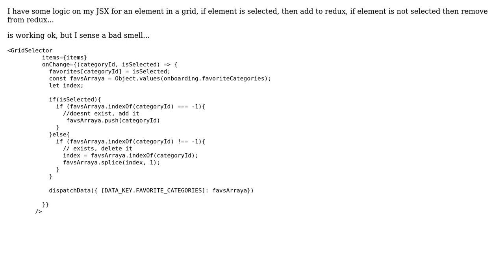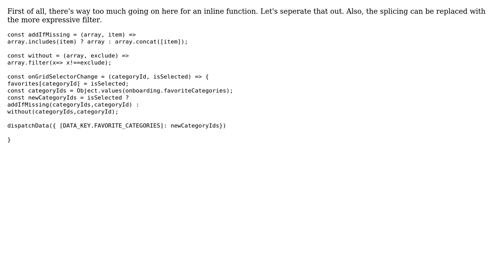Code Review: Display element in a grid and conditionally add to redux or remove if not selected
With thanks & praise to God, and with thanks to the many people who have made this project possible! | Content (except music & images) licensed under CC BY-SA | Music | Images & others | With thanks to user Ted Brownlow user SAM OnELA user manuelBetancurt and the Stack Exchange Network Trademarks are property of their respective owners. You are responsible for your own actions.